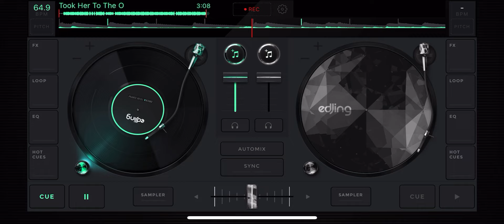king von took her to the o slowed